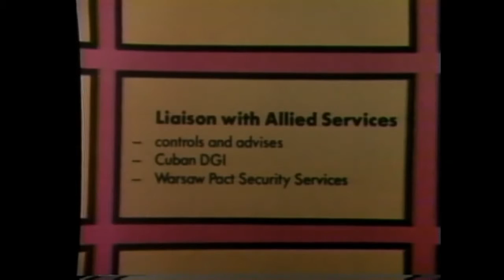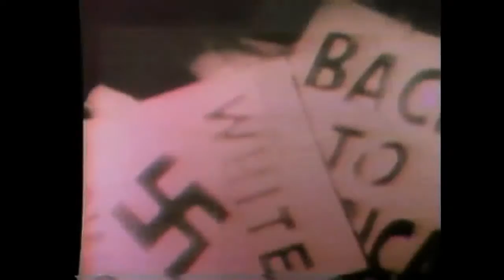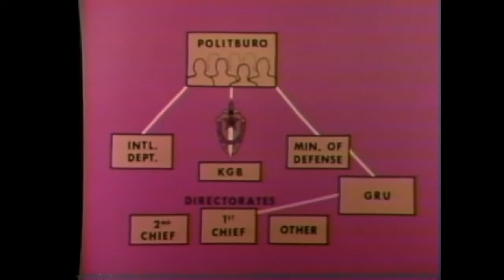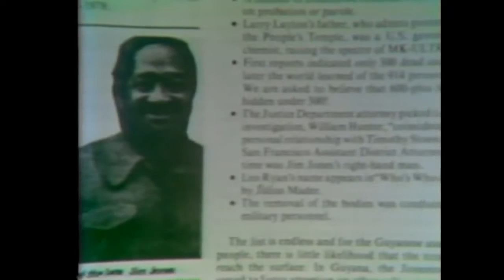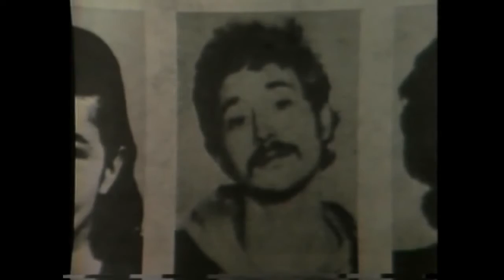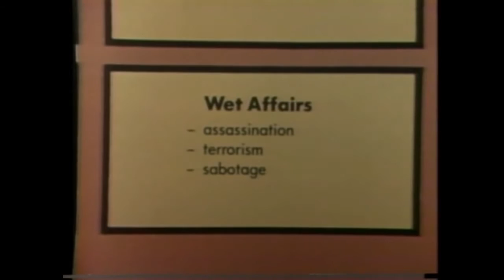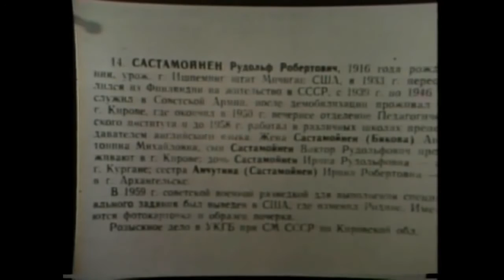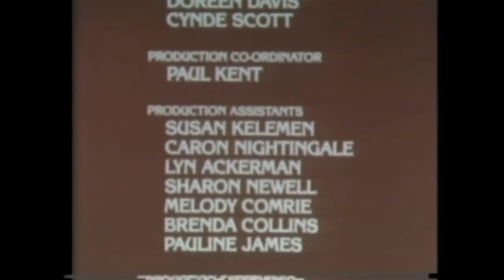Top Secrets of America, The Russian KGB Infiltration new